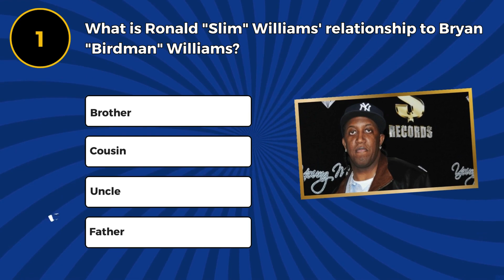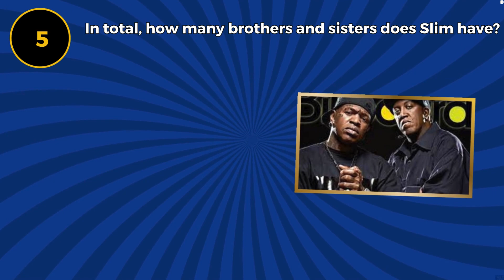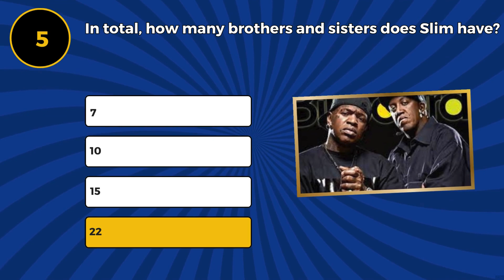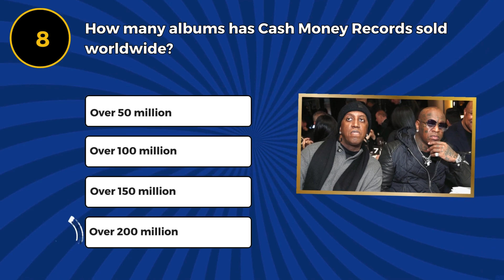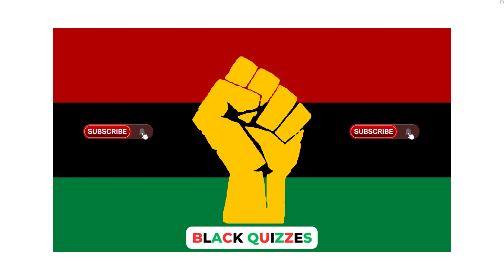The Slim Williams Quiz: How Well Do You Know the Rap Mogul Behind the Scenes?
Welcome to "The Slim Williams Quiz," where we shine a spotlight on one of the most influential figures in the hip-hop industry, Ronald "Slim" Williams. While he might not be in the limelight as much as the artists he's supported and mentored, Slim Williams has played a pivotal role in shaping the rap game and helping artists achieve their dreams.

In this quiz, we'll explore the life and career of Slim Williams, from his early days in New Orleans to co-founding Cash Money Records and nurturing talents like Lil Wayne, Drake, and Nicki Minaj. Whether you're a die-hard Cash Money fan or simply curious about the man behind the scenes, this quiz is your chance to learn more.

Expect questions about his business acumen, his contributions to the hip-hop industry, and the rise of Cash Money Records as a powerhouse in the music world. Can you recall the details of Slim Williams' journey, his entrepreneurial spirit, and the impact he's had on rap culture?

Challenge your friends, test your knowledge, and discover the remarkable story of a man who helped shape the careers of some of the biggest names in hip-hop. Let's give Slim Williams the recognition he deserves in this tribute quiz.